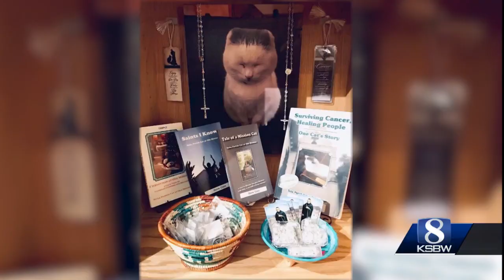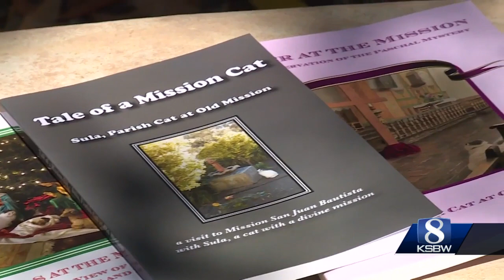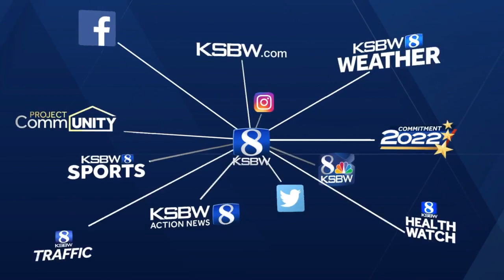Parishioners mourn loss of beloved mission cat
Sula the cat called Mission San Juan Bautista home for 15 years